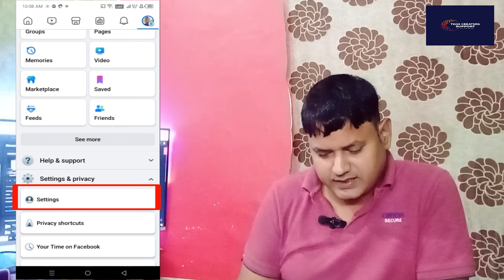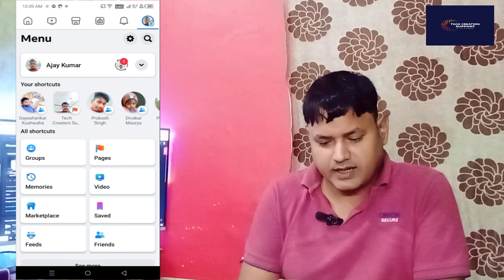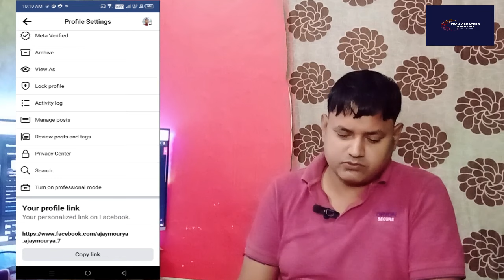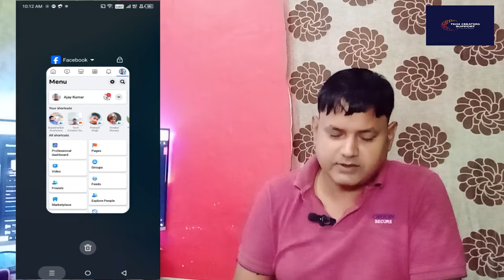How to Enable Facebook profational Dashboard | how to get facebook professional dashboard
OurQuery:-

how to enable professional dashboard on facebook
how to enable facebook professional mode
how to get professional mode back on facebook